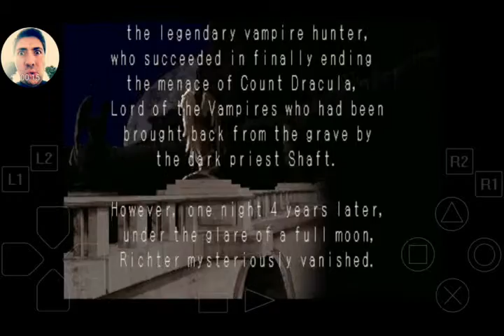Castlevania SotN using ePSXe on Android part 1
I'm starting to record each time I play the game on my phone. I may use a controller connected to OTG but mainly play using the on screen controls. Next part in 720p!

I've managed to do the soul steal spell using touch, oh man!

These videos will be about 30' long and if someone asks I own the game from back when I had the first Playstation.. the game cover was amazing..